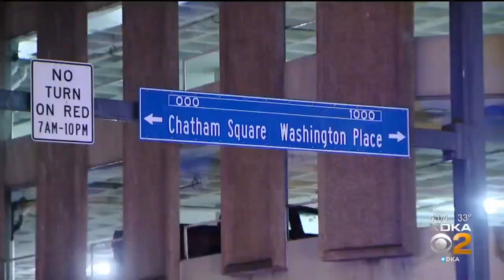Driver In Fatal Pittsburgh Hit-And-Run Charged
Police have filed multiple charges against a man accused in a deadly hit-and-run last year; KDKA's Amy Wadas report.s